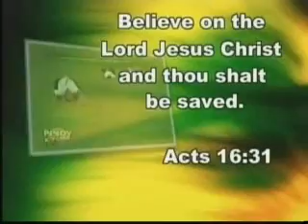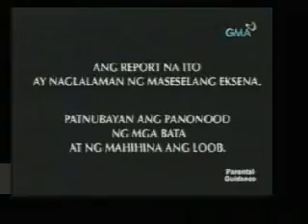Tumbling King Of The Philippines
This Is A Video Of Reynaldo Barcatan Known As The Tumbling King Of The Philippines.. With Video Taken From Emergency..